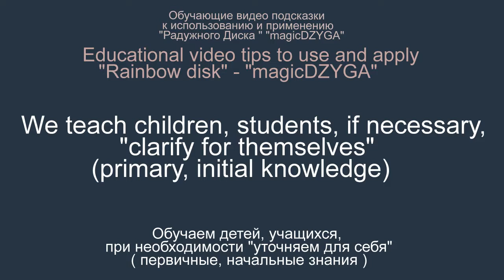05 6 27 min Determine the color Обучающие видео подсказки к использованию и применению Радужн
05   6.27 min.  Determine the color   Обучающие видео подсказки к использованию и применению -Радужного Диска - magicDZYGA